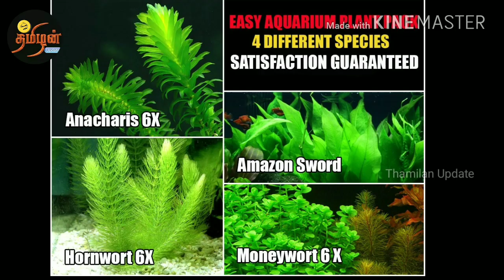Angel fish live plant info video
நண்பர்கள் அனைவருக்கும் வணக்கம். எனது அனைத்து வீடியோ பதிவுகளையும் பார்த்து, தொடர்ந்து ஆதரவு தெரிவித்து வரும் தமிழ் நண்பர்கள் அனைவர்க்கும் எனது மனமார்ந்த நன்றியை தெரிவித்து கொள்கின்றேன். இந்த வீடியோவின் நான் எனக்கு தெரிந்த தகவல்களை கூறியுள்ளேன். இது போல இன்னும் பல புதிய பயனுள்ள வீடியோ உங்கள்ளுக்காக உள்ளது.

GMAIL:
THANK YOU ALL for your support - அனைவருக்கும் நன்றி
உங்களுக்கு வேறு எது போன்ற வீடியோகள் வேண்டும் என்பதை கமெண்ட் - ல் குறிப்பிடவும்